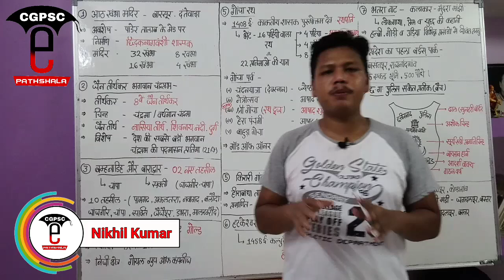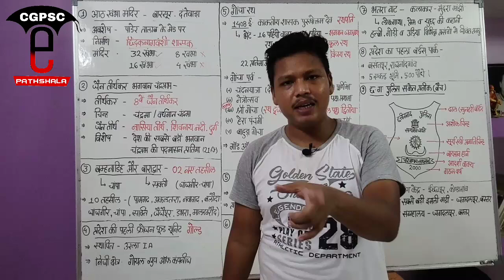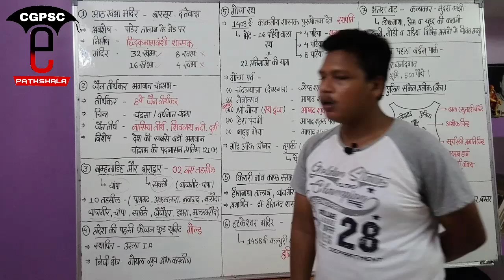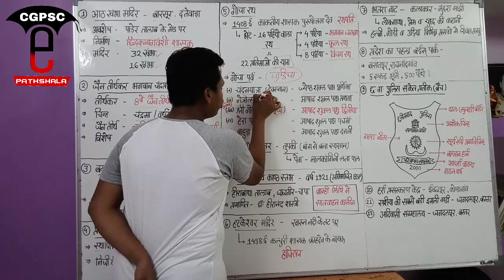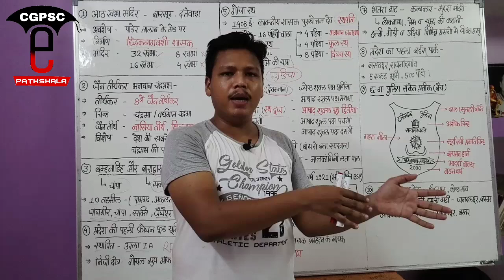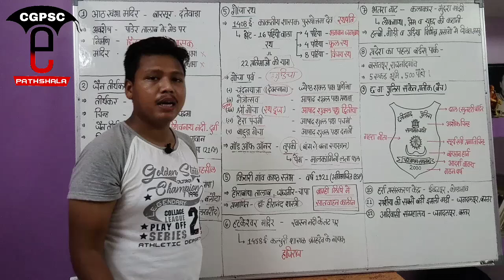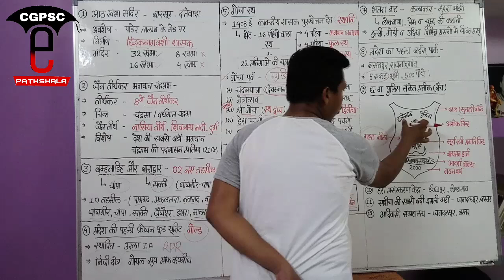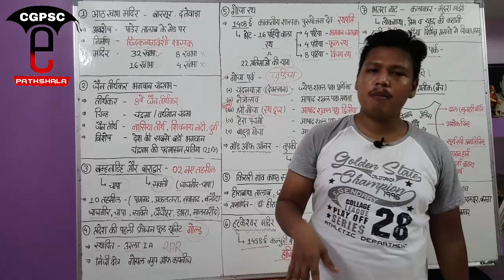छत्तीसगढ़ करेंट अफेयर्स जून-2020 (Part- 1) | Cg Current Affairs June-2020 |CGPSC e-pathshala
hello friends,

Keywords-
Cg current affairs june month 2020
छत्तीसगढ़ करेंट अफेयर्स 2020
छत्तीसगढ़ करेंट अफेयर्स मई 2020
Cg current affairs 2020